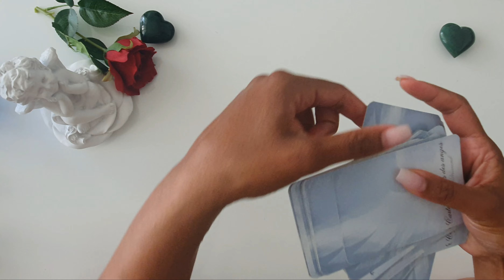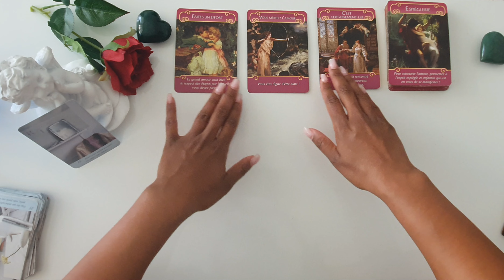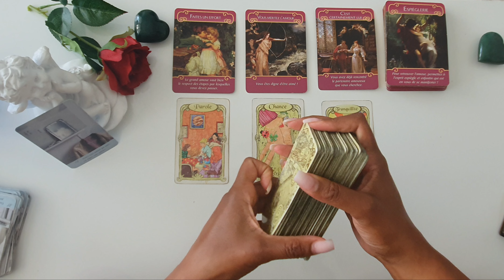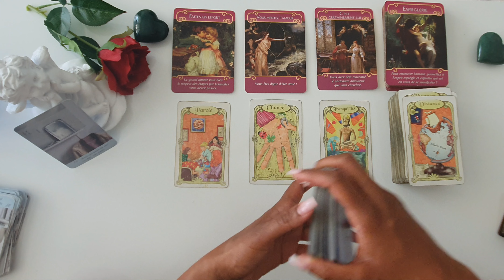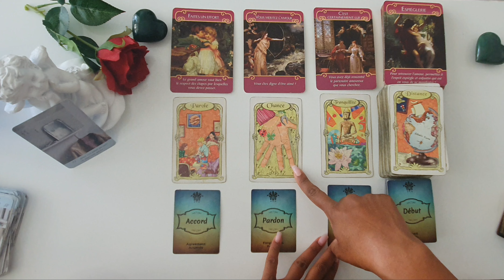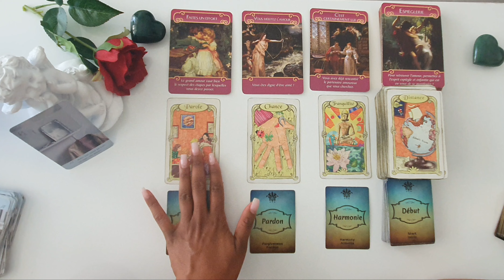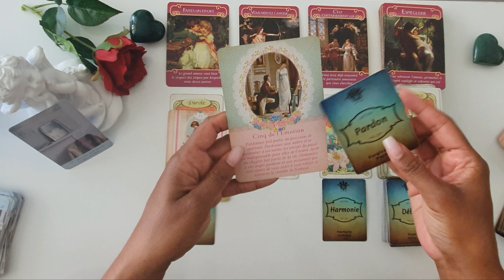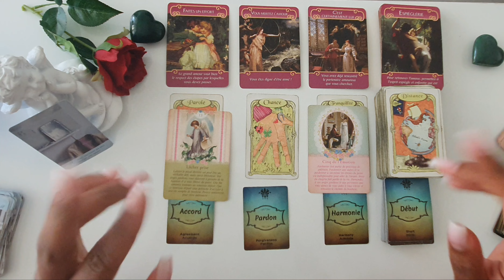SAGITTAIRE ♐️ SENTIMENTAL ❤️ JUILLET TOUT VA BIEN... CAR JE VAIS BIEN ❤️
📌 MES OUTILS

J’utilise les oracles suivants :

- L'Amethyst love,
- Le petit oracle des messages des anges
- Le Belline
- L’oracle des plumes et des nombres – Alexandra Gabriel

 📲  Contactez-moi